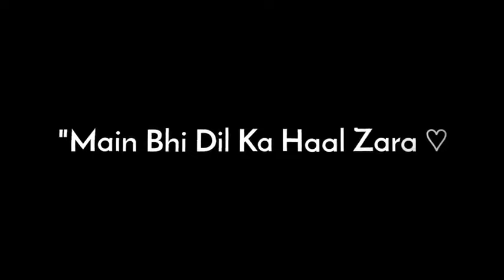sawaar loon male version | lyrics | hawa ke jhonke aaj mausam se rooth gaye | SAD MUSIC BWS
song : sawaar loon .

hawa ke jhonke aaj mausam se rooth gaye.sawaar loon male version.sawaar loon male version status.hawa ke jhonke aaj mausam se rooth gaye lyrics.sawaar loon song.

Sawaar Loon Lyrics – Lootera
10 years ago1 Commentby Indicine Team2 min read

The Sawaar Loon lyrics from ‘Lootera’, starring Ranveer Singh and Sonakshi Sinha in lead roles. Directed by Vikramaditya Motwane, the music has been composed by much Amit Trivedi. The lyrics of the song have been written by Amitabh Bhattacharya. Monali Thakur lent her voice to the song.

Sawaar Loon Lyrics

Hawa ke jhonke aaj mausamon se rooth gaye
Gulon ki shookhiyaan jo bhanvre aake loot gaye
Badal rahi hai aaj zindagi ki chaal zara
Issi bahaane kyun na main bhi dil ka haal zara
Sawaar loon.. sawaar loon..
Sawaar loon.. haye sawaar loon..

Hawa ke jhonke aaj mausamon se rooth gaye (Thak thak..)
Isi bahaane kyun na main bhi dil ka haal zara

Baramde purane hain nayi si dhoop hai
Jo palke khatkhata raha hai kiska roop hai
Sharartein kare jo aise bhoolke hijab
Kaise usko naam se main pukar loon

Yeh saari koyalein bani hai aaj daakiyaan
Kuhu kuhu mein chitthiyan padhe mazakiyaan

Inhe kaho ki naa chhupaaye kisne hai likha bataaye
Uski aaj main nazar utaar loon

Click Here for lyrics of all Hindi Songs
Lyrics Title: Sawaar Loon
Music Director: Amit Trivedi
Lyrics: Amitabh Bhattacharya
Singer: Monali Thakur

Movie: Lootera (2013)
Director: Vikramaditya Motwane
Starcast: Ranveer Singh, Sonakshi Sinha, Vikrant Massey, Shirin Guha
Producer: Ekta Kapoor, Shobha Kapoor, Sanjay Gupta
Banner: Balaji Motion Pictures, Phantom Productions
Release Date: July 5th 2013
For more details: Lootera Movie Page